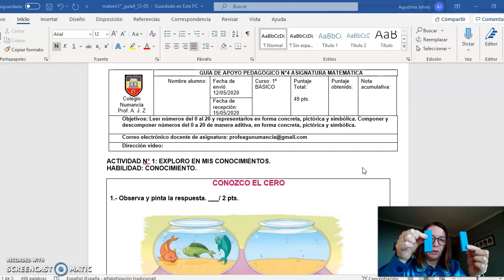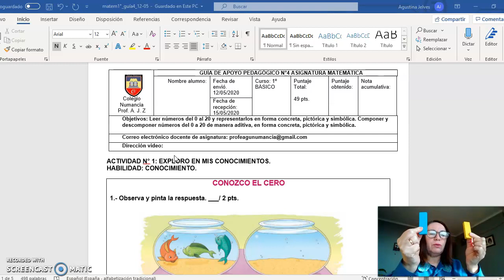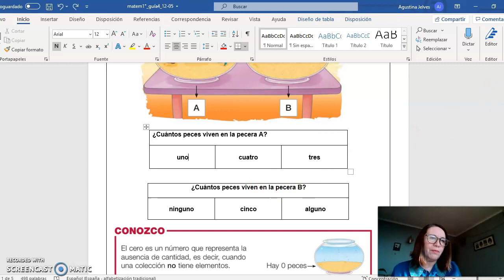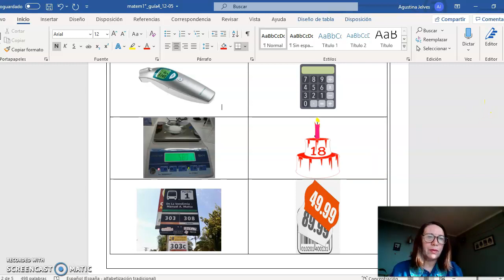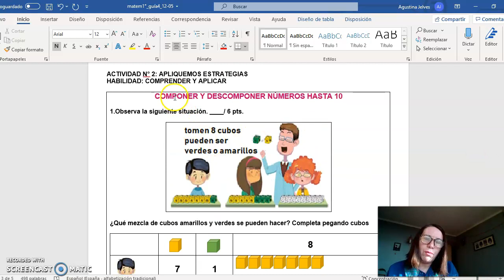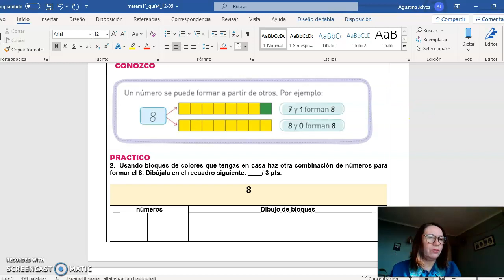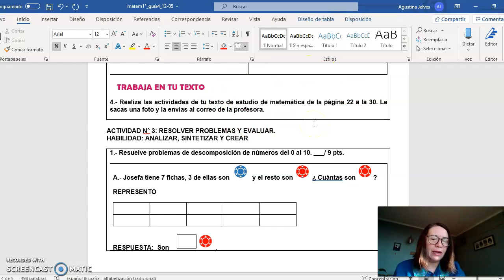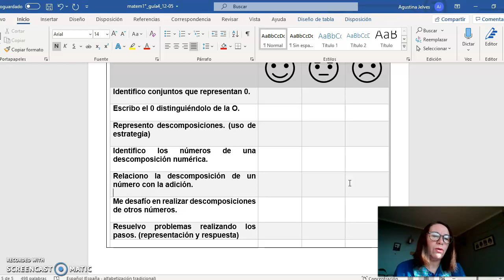Primero Básico - Matemática guía 4 clase 12 /05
La clase de hoy considera el reforzar el número cero e introducirnos en la descomposición numérica. Que tengan un excelente trabajo.